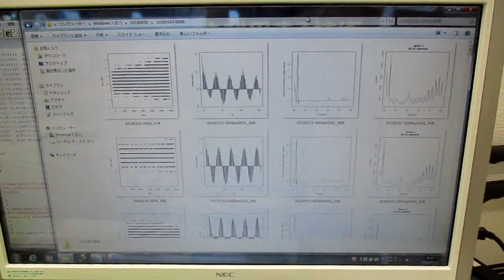超音波技術（多変量自己回帰モデルによるフィードバック解析） ultrasonic-labo